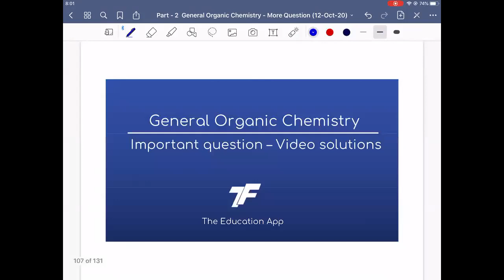General Organic Chemistry - Important question